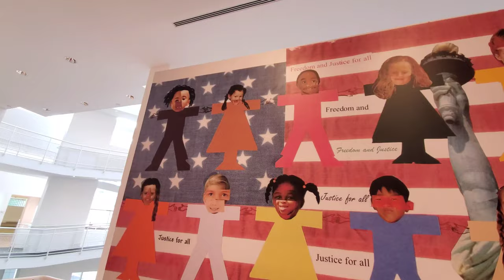High Museum of Arts Atlanta, Georgia (Sept 2020)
High Museum of Art at ATL, Georgia.
September 26,2020.

Not much change besides the mask policy and hand sanitizer station at every corner.